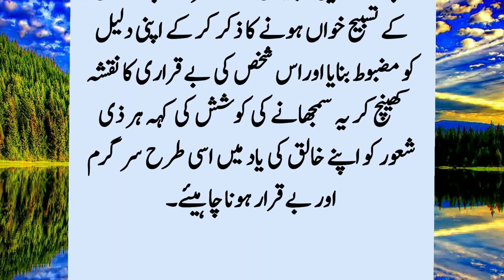Story Of Hazrat SadiR A And A Convoy l Hazrat Saadi R A Or Aik Qafily ka Waqia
Once a good person got a snake on the way and the snake said that if you give me shelter, God will give you shelter and promised that he will not harm him. The man refugees in his mouth. And then when ??